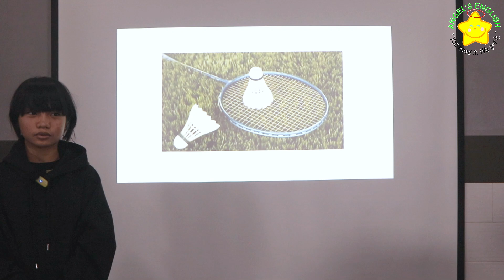Rosa AE5 - Bài kiểm tra quý III, 2024